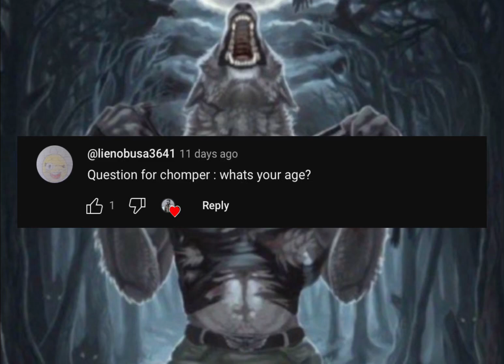Q and A dare video!!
RAHHH ITS FINISHED
I LOVE YOU GUYS
THANKS SO MUCH FOR THISSS
GOODNIGHT AND ILL SEE YOU GUYS TOMORROW OR ANOTHER DAYYY